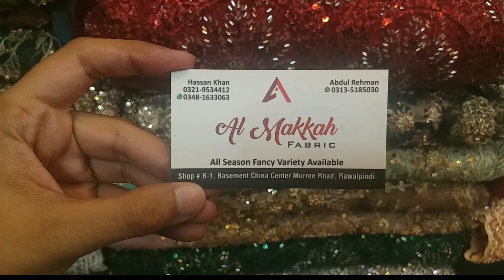Wedding | Fancy | Collection | Shopping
fashion
 style
 stylish
 love
 me
 cute
 photooftheday
 nails
 hair

beauty
 beautiful
 instagood
 pretty
 swag
 pink
 girl
 girls
 eyes
 design
 model
 dress

Wheels
 styles
 outfit
 purse
 jewelry
 shopping
 glam
 shoes
 beautyskin
 beautyhacks
 skincarereview
 modelslife
 indianmodels
 beautytip
 beautyconsultant
 beautyface
 skincareroutines
 beautyobsessed
 beautystudio
 makeupvideos
 makeuprevolution
 naturalbeauty
 urbandecay
 makeuptutorial
fashion
 style
 stylish
 love
 me
 cute
 photooftheday
 nails
 hair
 beauty
 beautiful
 instagood
 pretty
 swag
 pink
 girl
 girls
 eyes
 design
 model
 dress
 Wheels
 styles
 outfit
 purse
 jewelry
 shopping
 glam
 shoes
 beautyskin
 beautyhacks
 kincarereview
 modelslife
 indianmodels
 beautytip
 beautyconsultant
 beautyface
 skincareroutines
 beautyobsessed
 beautystudio
 makeupvideos
 makeuprevolution
 naturalbeauty
 urbandecay
 makeuptutorial

lets go shopping with zainab mali

 Shopping
 wedding Clothes
 Rawalpindi
 Islamabad
Shorts Video viral
 Shorts
 Viral
 trending
 feed
 Shorts
 yt Shorts